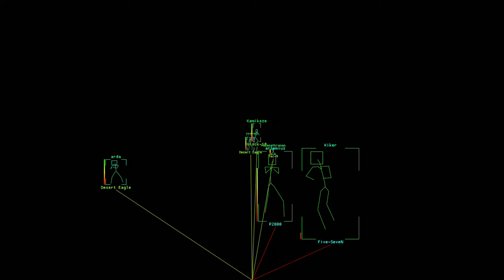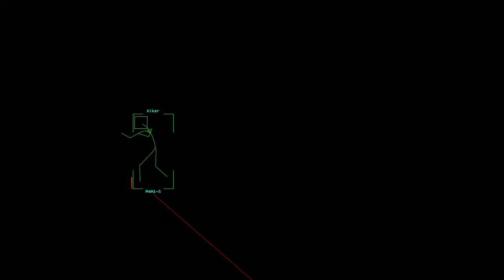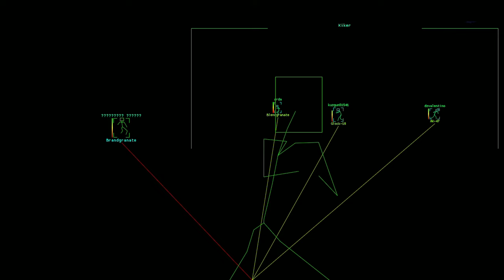CSGO Von herbst